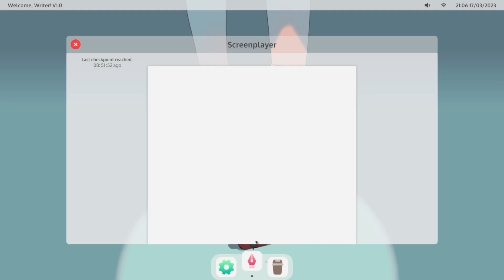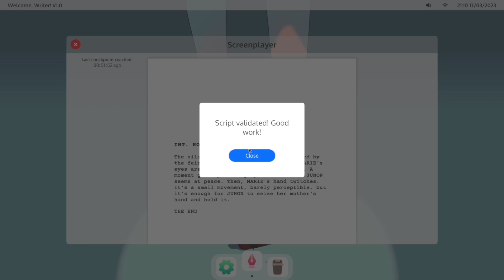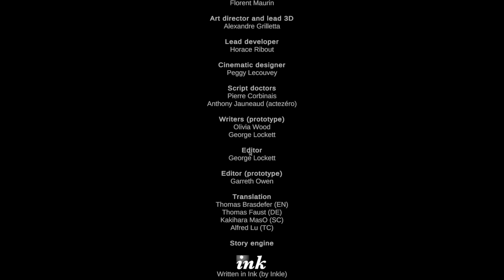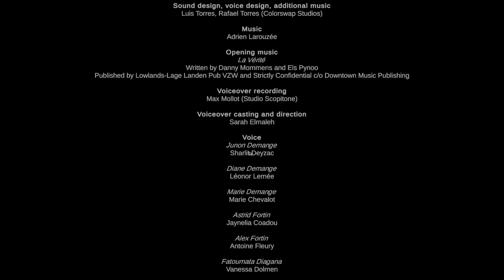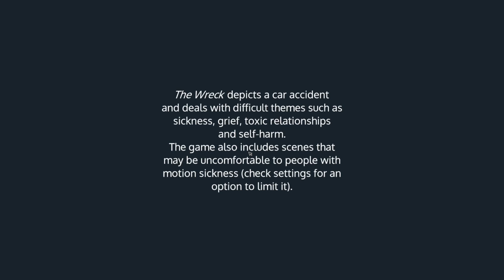The Wreck - Final Decision (Full Gameplay/Walkthrough) FINALE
In this 3D visual novel, follow failed screenwriter Junon as she attempts to make it through the most pivotal day in her life. Relive the past, alter the present, and embrace the future, or without your help, Junon’s story might end in a wreck.